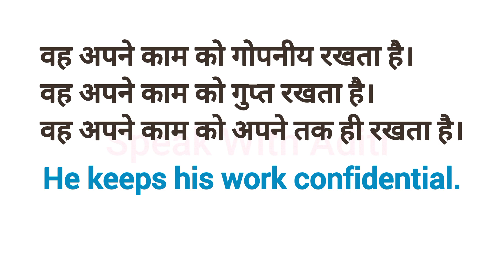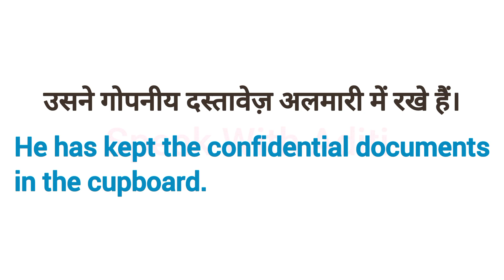Advanced English Structure | Daily Use English Sentences | English Speaking Practice | Learn English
Advanced English Structure | Advance English Word | Advanced Structure in English | Advance English

English Speaking
Advance English
Spoken English
Learn English